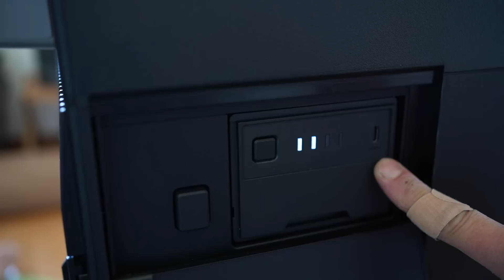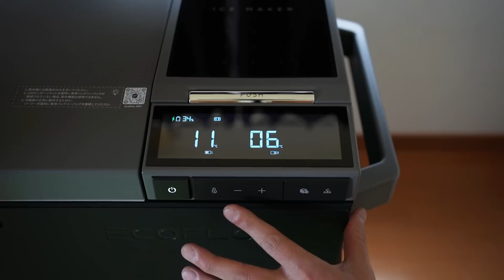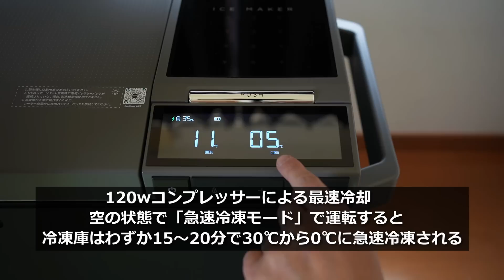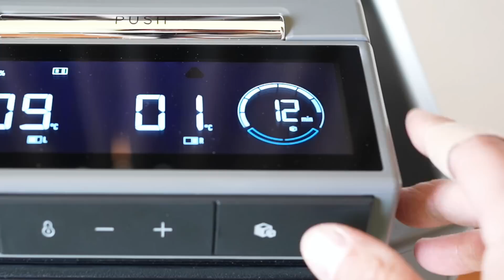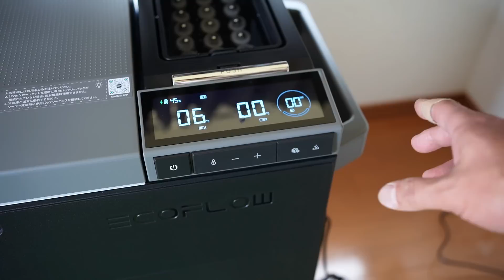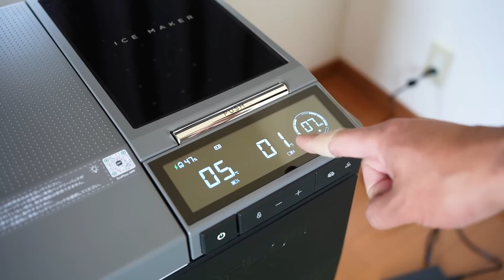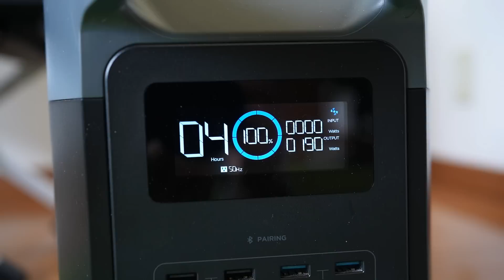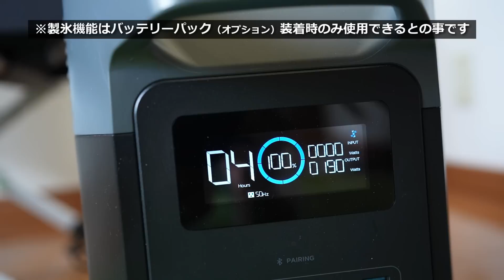車中泊やキャンプ に新時代！コードレスで使える製氷機能付き！世界初 ポータブル冷蔵庫を検証する夫婦の休日【EcoFlow GLACIER／エコフロー グレイシア】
2023年4月26日（水）より、EcoFlowポータブル冷蔵庫GLACIER は予約販売を開始します。
EcoFlowオンラインストアでは4月26日から5月9日の期間中、最大30％OFFの特別価格でお買い求めいただけます！

イージェイテレビカーライフベースをご覧頂きありがとうございます
「動画NO.155」2023.4月下旬収録
今回はEcoFlow社が遂に出してきた！
世界初なポータブル冷蔵庫を夫婦で検証してみました！
前半は自宅での検証、後半は屋外での使用感の検証も含めての内容となります。

この動画の再生リスト保存先
【車中泊＆キャンプ快適化】 channel
【Couple holiday／夫婦の休日】 channel

※動画内のBGM＆効果音は全てフリー素材を使用しています。

▼動画内で使用した主なアイテム

snow peak チタンシングルマグ450

snow peak ローチェア30　カーキ

snow peak Myテーブル竹

※上記は全て「amazonアソシエイトリンク」を使用しています。

■車両
トヨタハイエース2.7ガソリン4WD
キャンピングカー特装車（7型）

トイファクトリー社製
BADEN（グランデ仕様）

▼装着している主な社外パーツ

WORK XTRAP 03HC アルミホイール 17インチ
17×6.5J +38 6/139.7

YOKOHAMA  PARADA  PA03（ホワイトレター）
215/60R17

SUNVIC ハイエース用増設電源ユニット

カーメイト 車用 コンソールボックス 200系ハイエース

カーメイト 噴霧式フレグランスディフューザー ブラウン

フロントポジションバルブ＆リアライセンスバルブ

玄武 バンプストッパー （フロント）
※フロントのみ車高ダウン調整（4cm）

◆E-JTV関連リンク
別チャンネル【E-JTV car channel】では車両紹介を中心に動画投稿も行っています。

新潟県を拠点に両チャンネル共に個人で活動しております。

下記メールアドレスまでご連絡くださいませ。